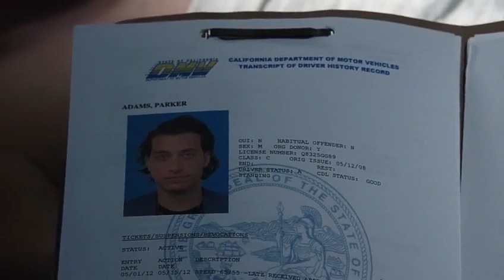Cole e Murtaugh investigando um caso (DUBLADO-PTBR)3X12